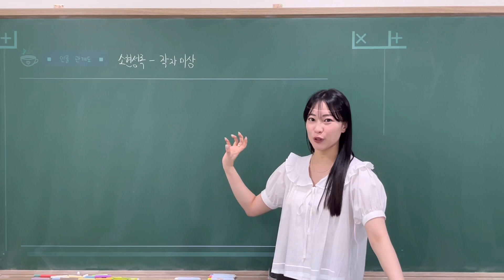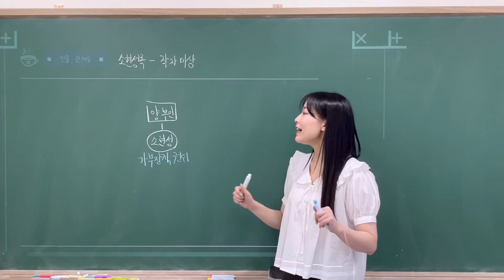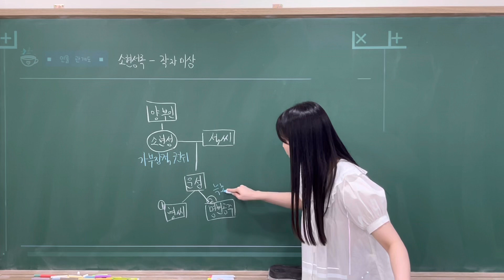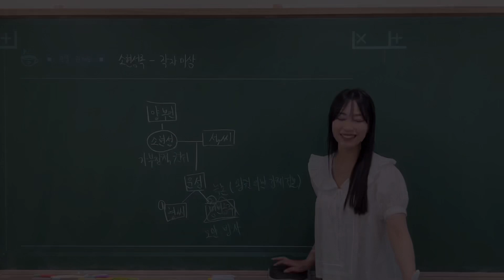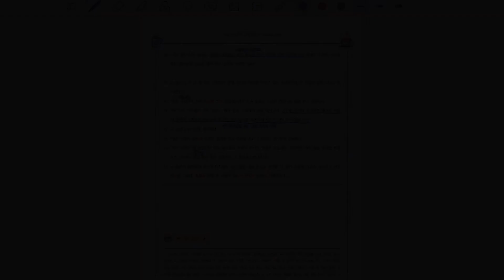[정은T] [EBS 2023 수능특강] 소현성록 - 작자 미상 해설 해석 지문분석 [단비국어]